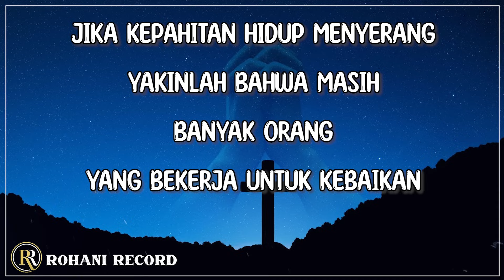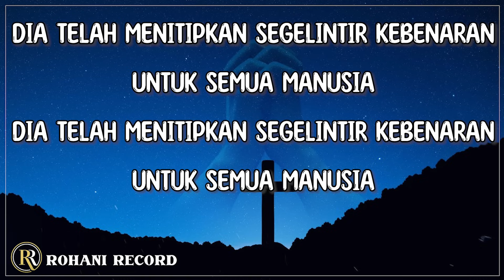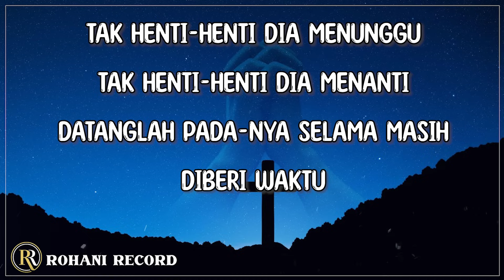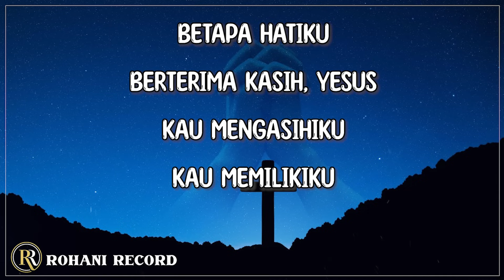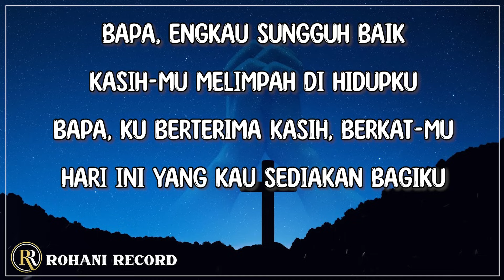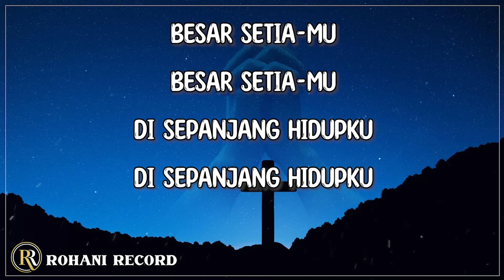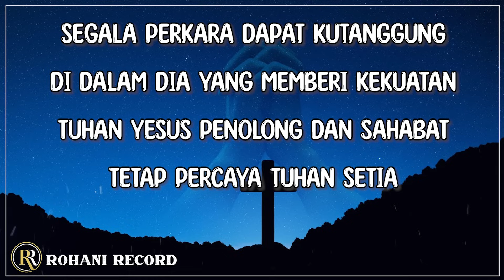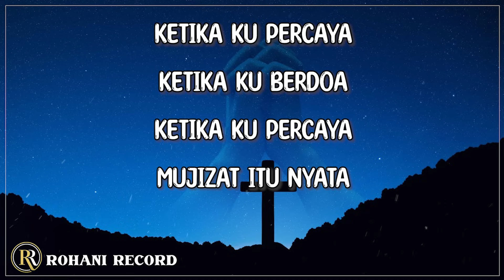Tuhan Tak Pernah Mengecewakan - Putri Siagian ( Lirik ) Lagu Rohani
[🎶Lirik " Tuhan Tak Pernah Mengecewakan " Putri Siagian  ]
Jika kepahitan hidup menyerang
Yakinlah bahwa masih banyak orang
Yang bekerja untuk kebaikan
Demi merajut dunia baru
Dalam kerendahan hati mereka

Percayalah pada kebenaran
Yang paling mulia dan terindah
dan percayalah bahwa Tuhan
Sedang mengantarkan segalanya
Menuju pelukan kasih-Nya yang suci

Tuhan tak pernah mengecewakan
Dia setia dengan janji-Nya
Dia ingin benih yang ditanam-Nya
Untuk mekar dan berbuah
Dia telah menitipkan segelintir kebenaran
Untuk semua manusia